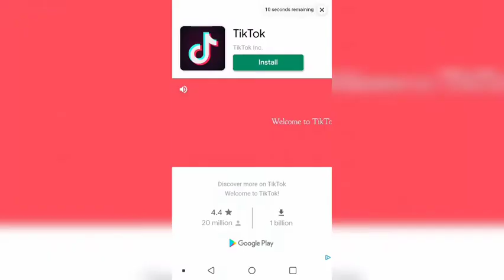Newt goes to Beijing and Trump gets mad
Newt scamander US president military matter of National Security Air Force Base goes to Beijing White House and Donald Trump do not like he get mad